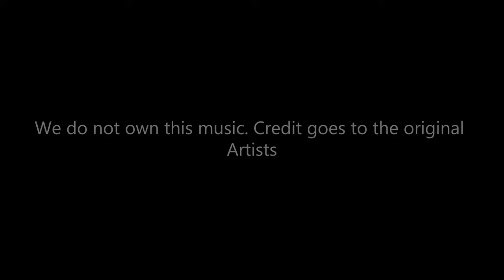Sudu Andumin | සුදු ඇඳුමින් | Jaya Sri - Covered by Dragons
Sudu Andumin | සුදු ඇඳුමින් - Covered by Dragons

Music Arranged by:- Kaveesh Janz
Video Recording:- Dinol Manodya
Video editing:- Dilen Arunodya(MIST Studios)
Audio Recording:- Audio Yard Studio

Special Thanks to Mr. Siraj Peris, The Owner of Villa shade Hotel

Music Band:- Dragons
Drums:- Kavindu Dilakshan
Percussion:- Anton Ruwantha
Keyboards:- Dilen Arunodya/ Shanuka Thiyum
Guitar:- Yasith Janz
Saxophone:- Dulinda Rodrigo
Vocals:- Lithum Sulaksha/ Kanila Nethra